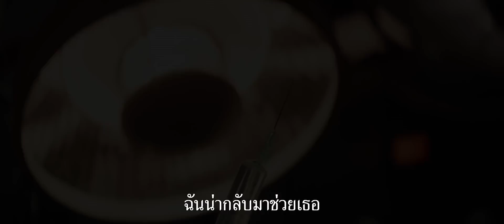Marvel Studios’ Black Widow แบล็ค วิโดว์ l ตัวอย่างที่ 2 (Official ซับไทย)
ถึงเวลาต้องเลือก จะเป็นในสิ่งที่โลกต้องการ หรือเป็นตัวตนที่แท้จริง
เตรียมเปิดจักรวาลมาร์เวลเฟส 4 กับหนังแอ็คชั่นซูเปอร์ฮีโร่ฟอร์มยักษ์ของ ฮีโร่ตัวแม่ แห่งมาร์เวล
สการ์เลตต์ โจแฮนส์สัน กลับมาเป็น นาตาชา โรมานอฟ ใน
Marvel Studios’ Black Widow แบล็ค วิโดว์ ระเบิดความมันส์ก่อนอเมริกา พุธที่ 29 เมษายนนี้ในโรงภาพยนตร์

ติดตามรายละเอียดเพิ่มเติมที่